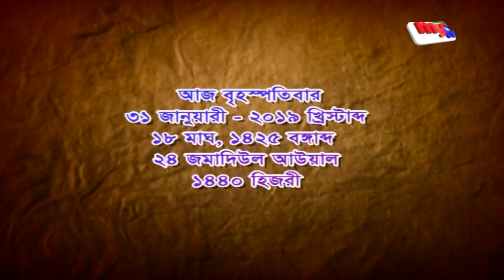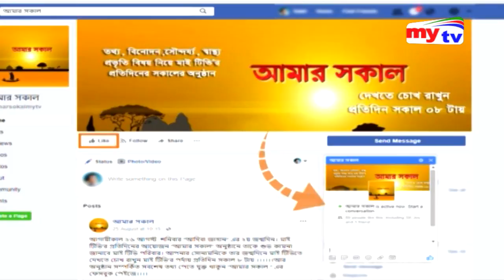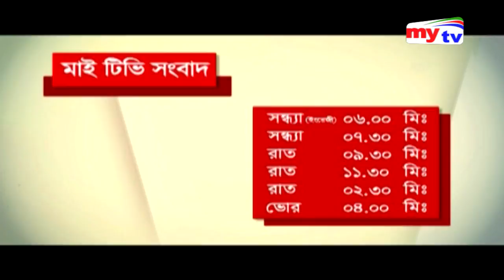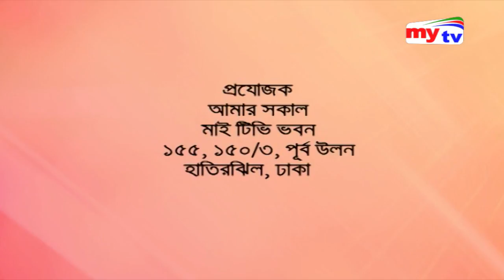Amar Sokal, 31/01/19 আমার সকাল, (৩১/০১/১৯) Mytv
mytv Office Adress:
Dhaka, Bangladesh.